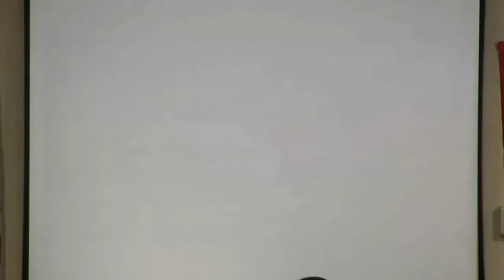130112-10a-台灣人心靈的國家都市計劃-鄭智仁-台灣民政府第47屆法理自治學院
「辛德勒的名單」影音在 YouTube 被第三方禁播，故剪除。
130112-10a-台灣人心靈的國家都市計劃-鄭智仁-台灣民政府第47屆法理自治學院